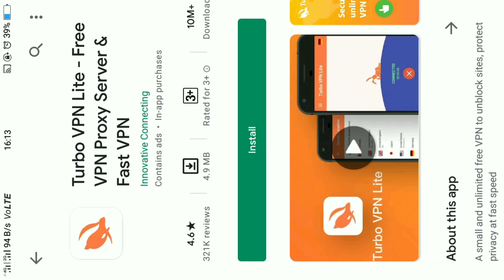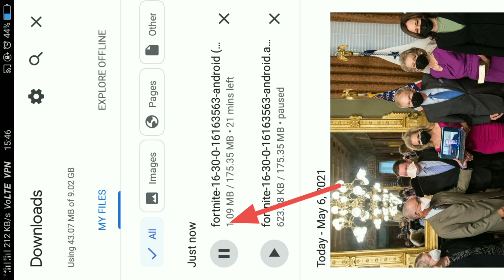how to download fortnite on android mobile 2021 💯 😱😱😱 😈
fortnite

how to download fortnite

how to download fortnite on android

download fortnite

how to download fortnite mobile

how to download fortnite on pc

how to download fortnite on android device not supported

fortnite mobile download

how to download fortnite on mobile

fortnite download

how to download fortnite on windows

download fortnite ios

how to download fortnite on pc windows 10

how to install fortnite on android

fortnite android